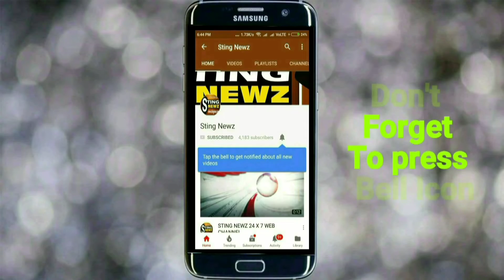চুরি যাওয়া প্রচুর মোটরসাইকেল উদ্ধার করে ফিরিয়ে দিলো পশ্চিম মেদিনীপুর জেলা পুলিশ